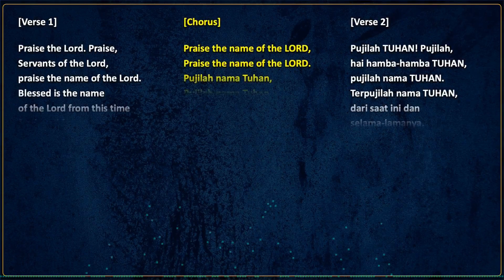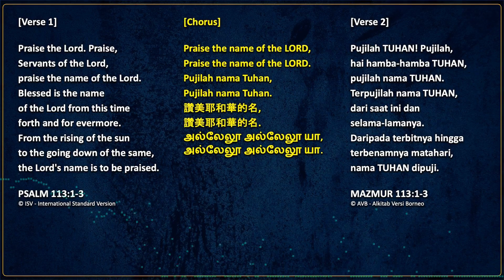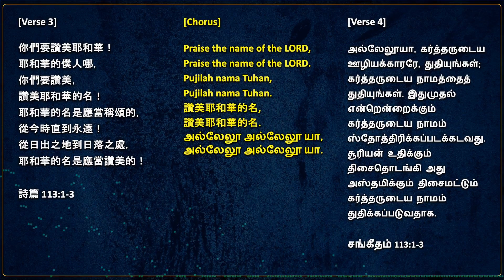Psalm 113:1-3 in 4 Languages | Mazmur 113:1-3 | 詩篇 113:1-3 | சங்கீதம் 113:1-3 | Sunday Worship Song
https//VisualBible.info